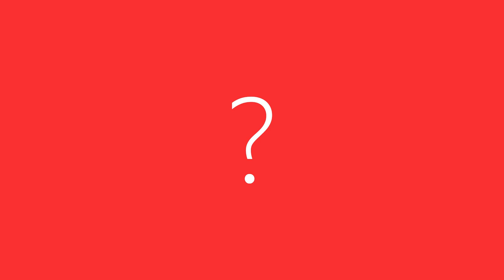Quel jeu de stratégie pour un let's play ?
▼ DESCRIPTION ▼

Salut à tous, petite vidéo réalisée dans le but de vous proposer une liste de jeux de stratégie susceptibles de faire l'objet d'une série alors donnez votre avis dans les commentaires, enjoy ! ;)

Information :D